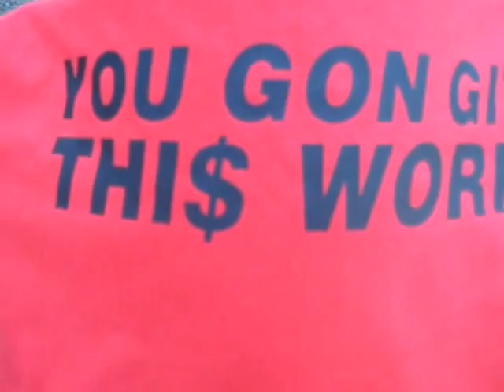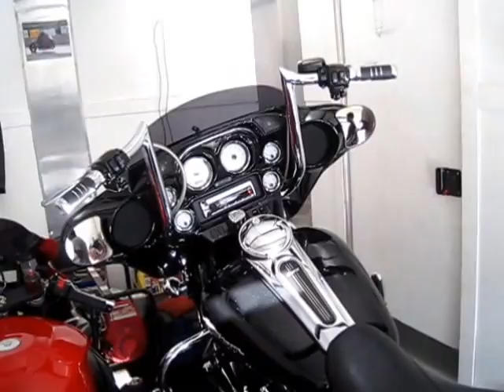june 20th promo